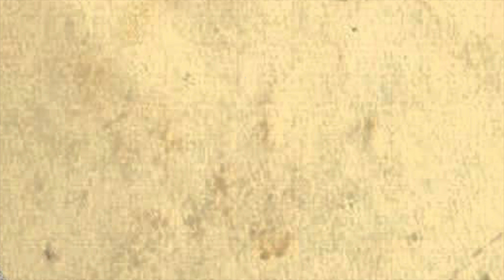المديرة العامة/ د. سوزان إسكندر [[ متحف عبدالرؤوف خليل ]]